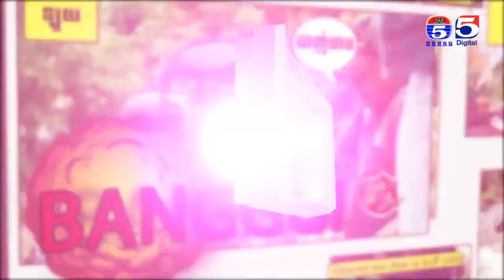សកម្មភាពក្រៅឆាករឿងភ្លើងគំនុំ រឿងរ៉ាវក្រៅឆាក Behind the scene Ep 125 Part (1/3)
សកម្មភាពក្រៅឆាករឿងភ្លើងគំនុំ
រឿងរ៉ាវក្រៅឆាកប៉ុស្តិ៍លេខ៥
Behind The Scenes TV5
រឿងរ៉ាវក្រៅឆាក
ឈុតក្រៅឆាក
Khmer Drama Behind the scenes
ភាពយន្តភាគខ្មែរ
TV5
TV5 Cambodia